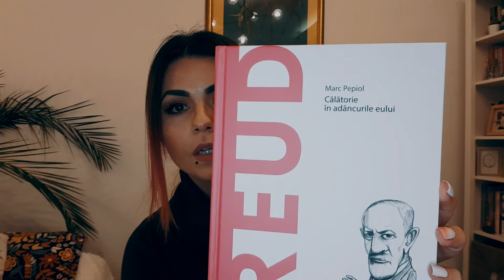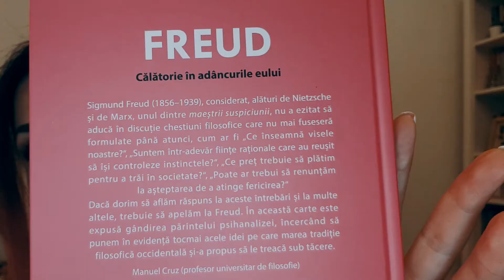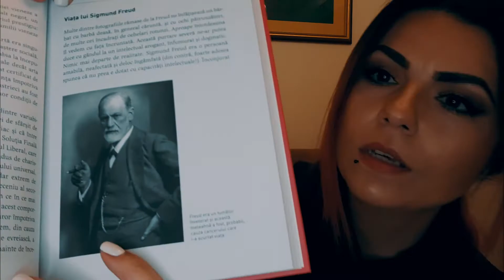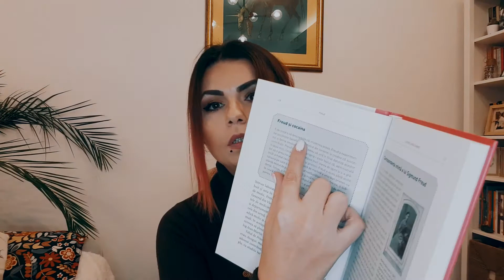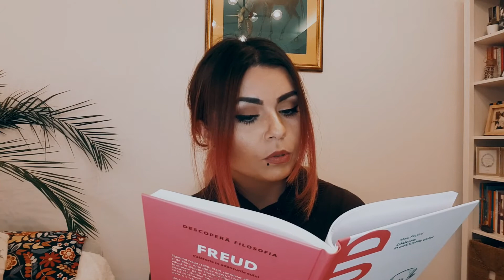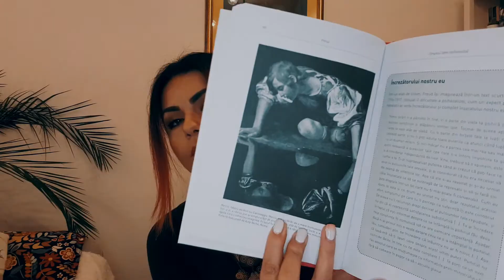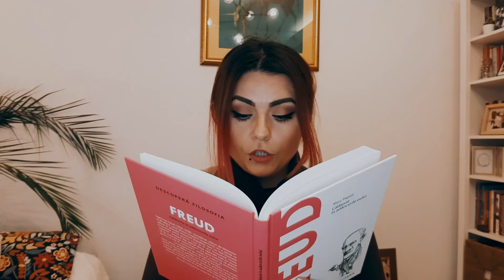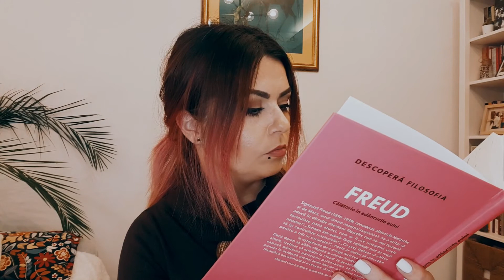Descoperă filosofia #4 | Sigmund Freud - Călătorie în adâncurile eului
Poate că nu e chiar cea mai potrivită perioadă pentru întrebări existențiale (sau dimpotrivă?), dar am filmat acest vlog cu mare drag. Este cel de-al patrulea episod din „Descoperă filosofia” de pe canalul meu, deși volumul despre Sigmund Freud este cel cu numărul 8 din această serie (puteți comanda și online, dacă sunt în stoc...).

De mâine, 1 Decembrie, începe nebuniaaa! Mi-am pregătit deja idei pentru PRIMUL MEU VLOGMAS!! Voi posta zilnic (sper!) câte un clip tematic. :D